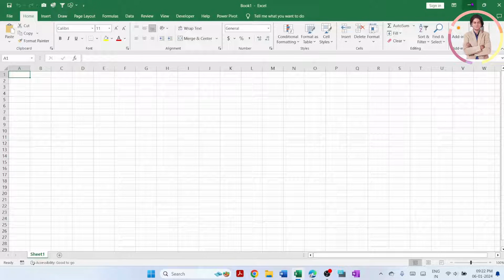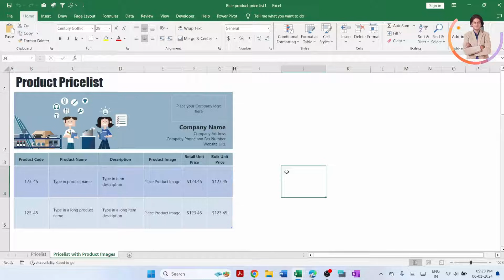How to make product price list in Microsoft excel?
In this video we will learn that How to make product price list in Microsoft excel?

YOU will find some tips & tricks to make easy your computer operations. I will try to provide maximum solutions here. Would request you to watch entire video and use pause button to understand every step that How we can make product price list in Microsoft excel?

I will upload some more basics of Microsoft Excel in my upcoming videos. If you need any help with the related topic so kindly write it on comment section.

Keep watching.
Keep learning.

 thanks @LearnBasics